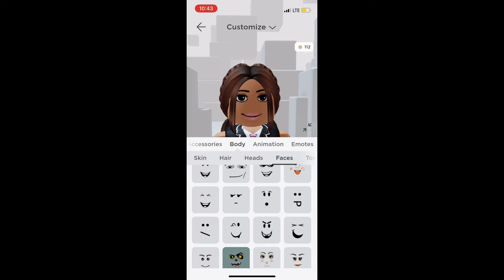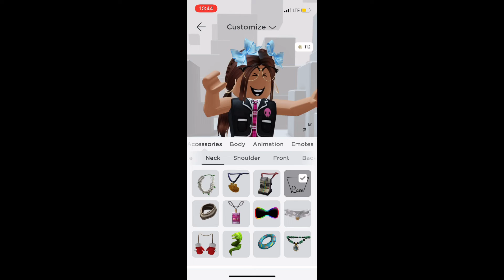POV it’s the first day of school (check description)